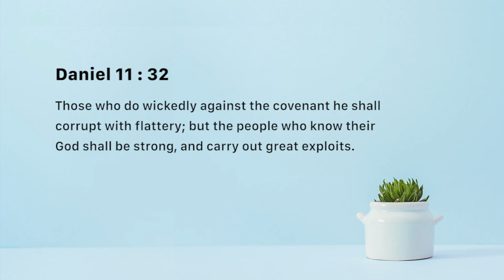Source of strength - Ashish Raichur | Daily Devotion, August 04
Today's Devotional - “Source of strength"

Daniel 11:32
Those who do wickedly against the covenant he shall corrupt with flattery; but the people who know their God shall be strong, and carry out great exploits.